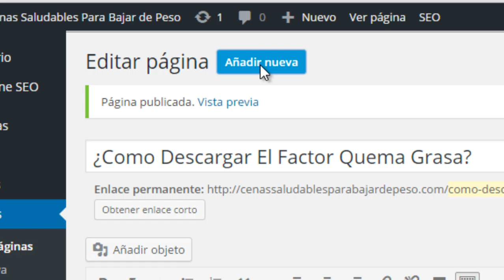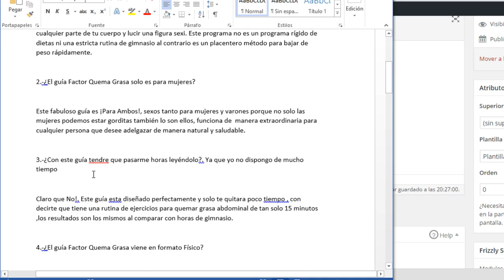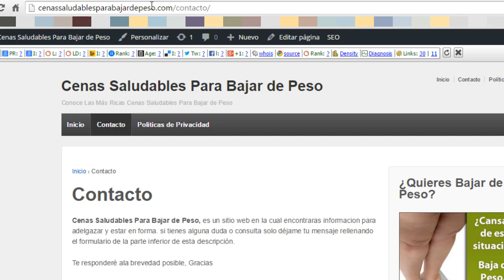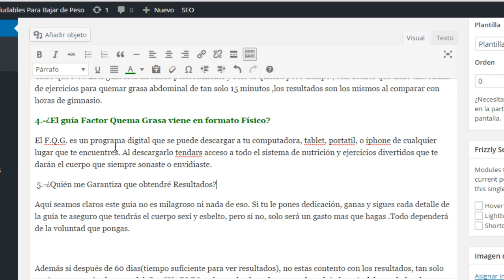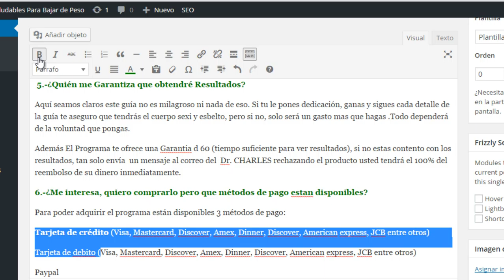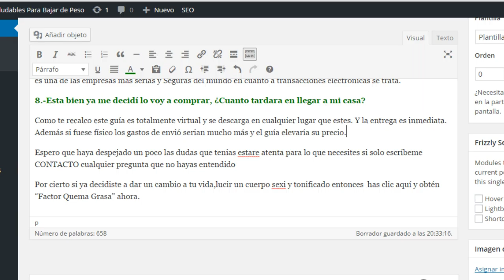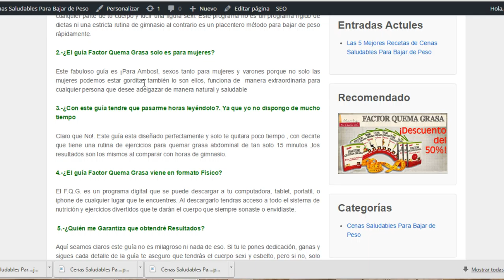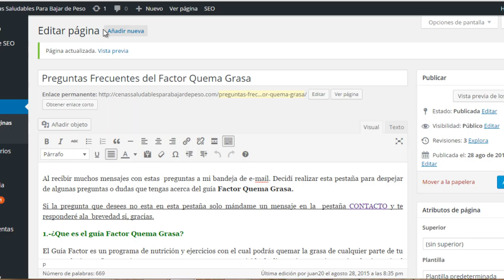Video 34 Preguntas Frecuentes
Hola, Te Saluda Hernan Flores

Si quieres Obtener los mismo resultados que tengo o aun mejor superarlos ENTONCES TIENES que VER ESTO AHORA: